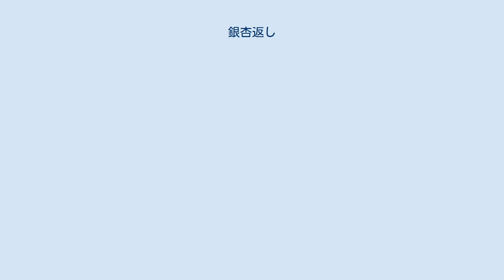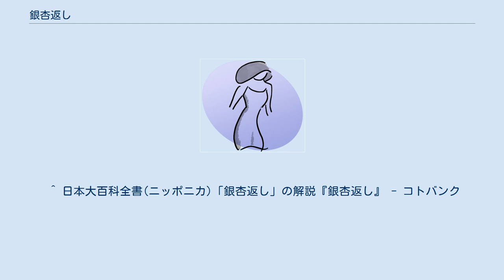銀杏返し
銀杏返し 銀杏返し（いちょうがえし）は、幕末ごろ10代前半から20歳未満ぐらいの少女に結われた髷で、芸者や娘義太夫にも結われるようになり、明治以降は30代以上の女性にも結われるようになった 。
京都では蝶々髷と呼ぶ。
 銀杏髷を分けて折り返し、輪を2つ作ったことに由来する。
 布天神、切り天神、桃割れや唐人髷、楽屋銀杏も銀杏返しの一種。
 髪を一つに括った根元から二つに分けてそれぞれ輪にして∞型にし、余った毛先を根元に巻き収めて「根掛け」（髷の根に巻く髪飾り）を掛けて髷の根元に根挿しの簪を挿す。
 芸者など粋筋の女性は髷の後ろを下がり気味に、一方堅気の若妻などは上がり気味に結い、若い娘（特に娘義太夫の芸人はかなり大きい）は髷の輪を大きく、年をとると小さく結う。
 髷の中に鹿の子を巻き込んだものが「唐人髷」、さらに髷の上部をくっつけたものが「桃割れ」になり、布を髷の上下に縦に掛けて根元で水引などでとめるのを「布天神」、この髷の片方の輪を略して付け毛をつけて切ってしまったように見せかけるのが「切り天神」と呼ばれる（前の2つは少女、あとの2つは粋筋に結われた）。
 さらにこの銀杏返しを丸髷と組み合わせたものが、三輪髷、さらに丸髷よりの長船（前のは妾、後のは武家の側室に結われた）がある。
 また、貝髷と合成したものは貝蝶々(天神髷)と呼ばれる。
 ^ 日本大百科全書(ニッポニカ)「銀杏返し」の解説『銀杏返し』 - コトバンク